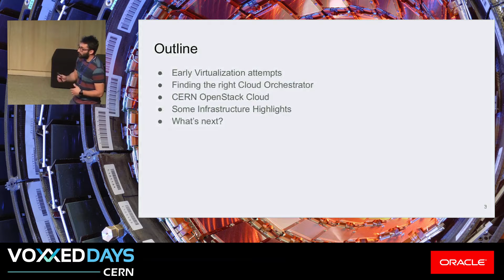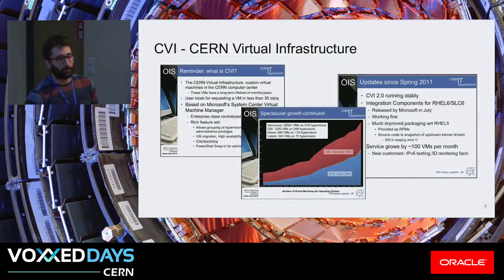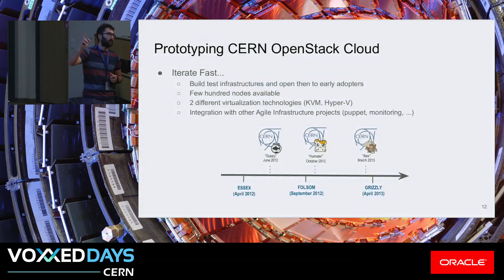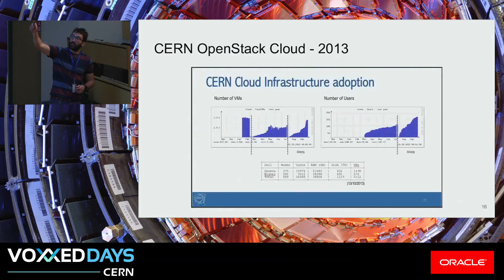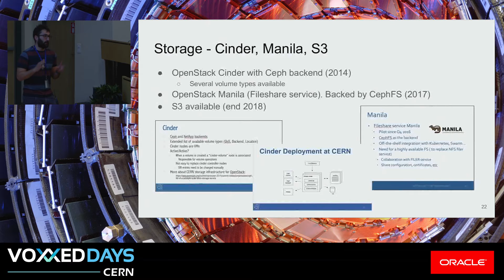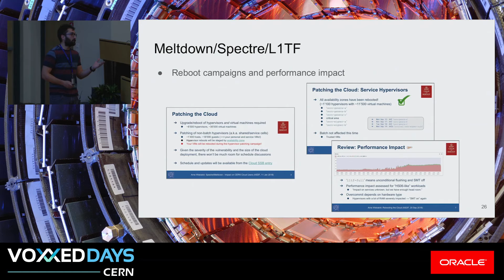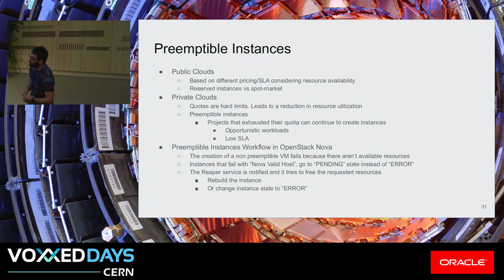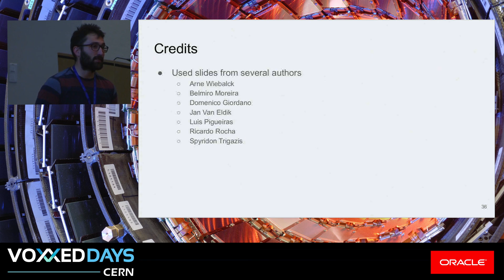The CERN Cloud Infrastructure: 5 years in 15 minutes - Daniel Abad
Byte-sized talks from CERN engineers
In 2012, at CERN we started the deployment of our private Cloud Infrastructure using OpenStack. Since then we have moved from a few hundred cores to a multi-cell deployment spread between two data centres. After 6 years deploying and managing OpenStack at scale, we now look back and discuss the challenges of building a massive scale infrastructure from 0 to +300K cores. With this talk we will navigate through the history, architecture, tools and technical decisions behind the CERN Cloud Infrastructure.